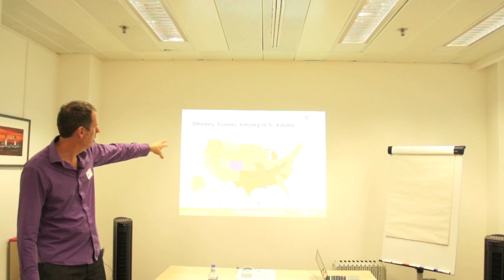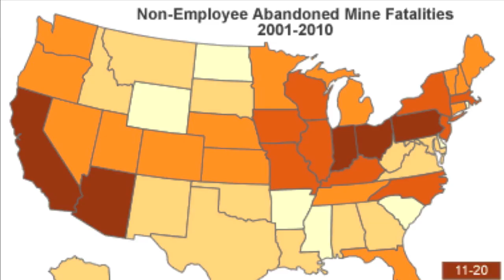An introduction to NLP training and rapid learning -Phil Parker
Phil Parker takes a humorous look how we can make learning complex statistics fun and easy as he demonstrates how we can rapidly learn